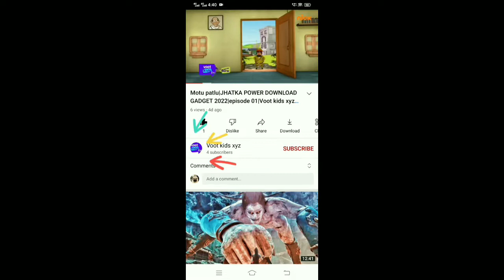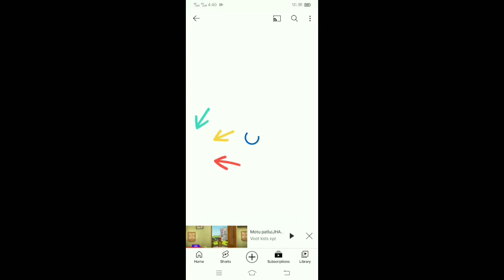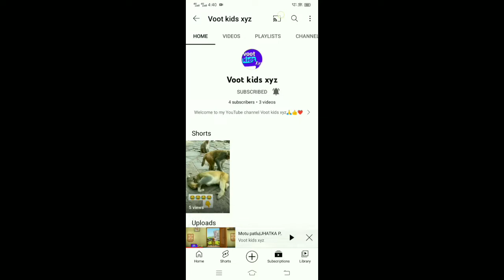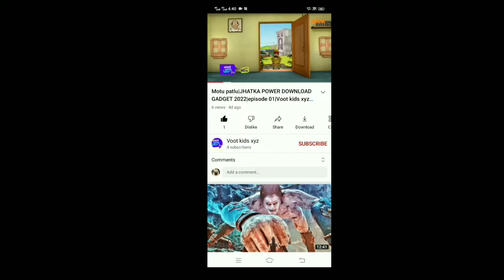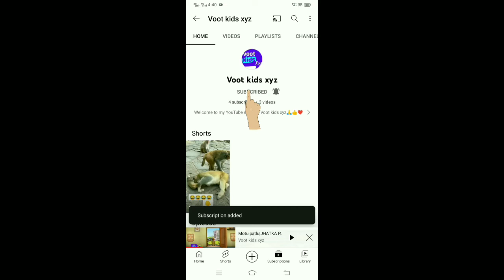Motu Patlu | मोंटू पतलू S03 | Motu Patlu ke judo karathe | Motu Patlu new episode | Motu Patlu 2022